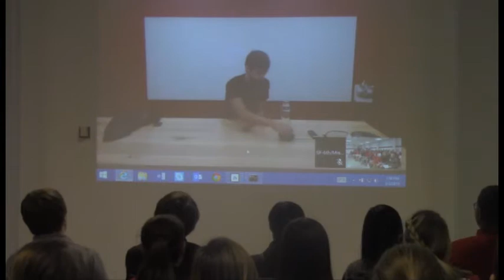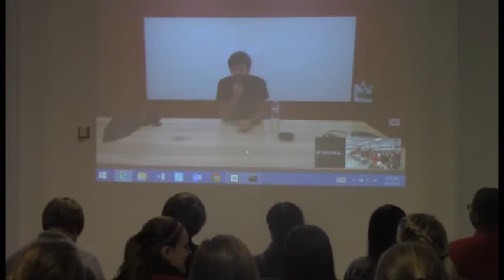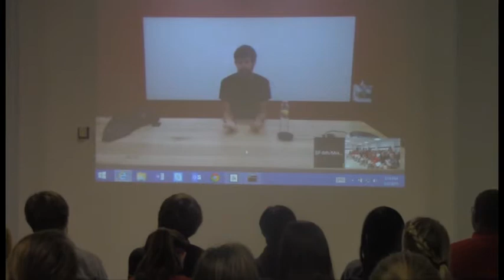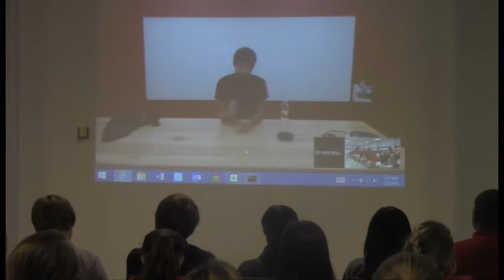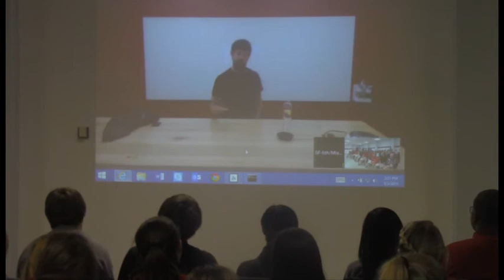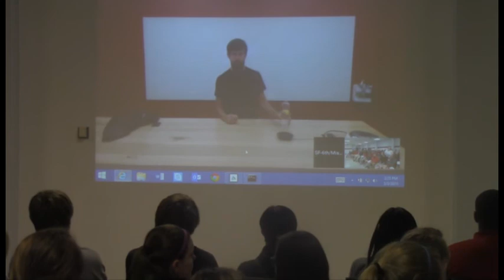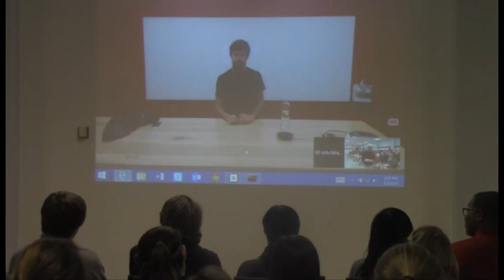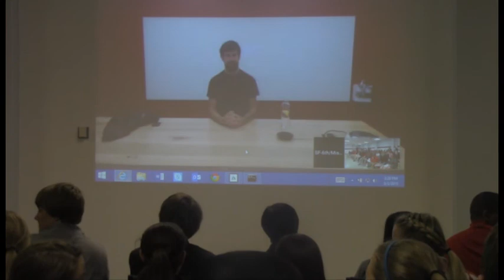Jack Dorsey Interview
Jack Dorsey speaks with students at Bishop DuBourg High School.